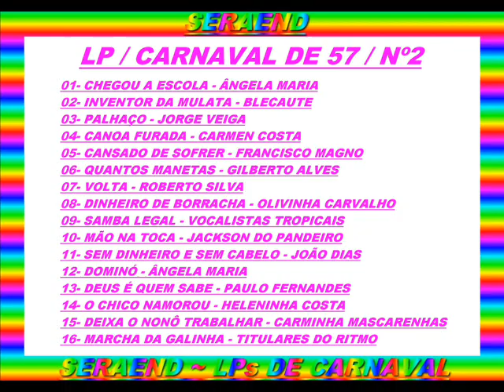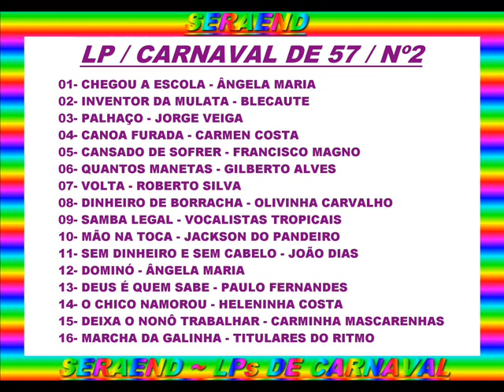INVENTOR DA MULATA==BLECAUTE==1957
DETALHE DO DISCO
CARNAVAL DE 57 - Nº2
GRAV - COPACABANA
NUM - CLP 10006
ANO -1957

VÁRIOS ARTITAS

01- CHEGOU A ESCOLA - ÂNGELA MARIA
.(MILTON DE OLIVEIRA / VICENTE AMAR / RUTINALDO)

02- INVENTOR DA MULATA - BLECAUTE
.(MANOEL ROSA / NILTON RIBEIRO / BLECAUTE)

03- PALHAÇO - JORGE VEIGA
.(FERNANDO LOBO / ARI CORDOVIL)

04- CANOA FURADA - CARMEN COSTA
.(MIRABEAU / SEBASTIÃO GOMES / JORGE GONÇALVES)

05- CANSADO DE SOFRER - FRANCISCO MAGNO
.(GOMES CARDIM / LÊLA CARDIM)

06- QUANTOS MANETAS - GILBERTO ALVES
.(ARNÔ PROVENZANO / OTOLINDO LOPES)

07- VOLTA - ROBERTO SILVA
.(B. VIEIRA / AMAURI SILVA)

08- DINHEIRO DE BORRACHA - OLIVINHA CARVALHO
.(WALDIR MACHADO / ANTÔNIO NUNES / DJALMA MACHADO)

09- SAMBA LEGAL - VOCALISTAS TROPICAIS
.(HENRIQUE DE ALMEIDA / CLAUDIONOR SANTANA)

10- MÃO NA TOCA - JACKSON DO PANDEIRO
.(JOÃO ROSA / ALVENTINO CAVALCANTI / JACKSON DO PANDEIRO)

11- SEM DINHEIRO E SEM CABELO - JOÃO DIAS
.(RUBENS SOARES / DAVID NASSER)

12- DOMINÓ - ÂNGELA MARIA
.(LUPICÍNIO RODRIGUES / DAVID NASSER)

13- DEUS É QUEM SABE - PAULO FERNANDES
.(CLÁUDIO MIRANDA / CLODOALDO JOSÉ)

14- O CHICO NAMOROU - HELENINHA COSTA
.(MILTON DE OLIVEIRA / FERNANDO SERGIO)

15- DEIXA O NONÔ TRABALHAR - CARMINHA MASCARENHAS
.(RICARDO GALENO)

16- MARCHA DA GALINHA - TITULARES DO RITMO

.( ARQUIVOS SERAEND ).